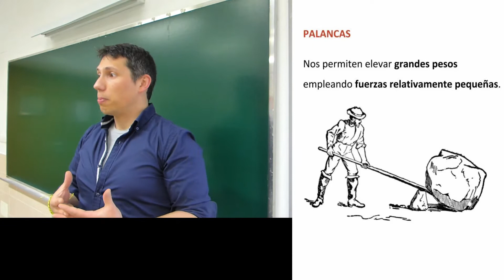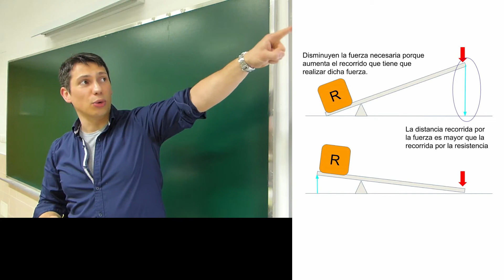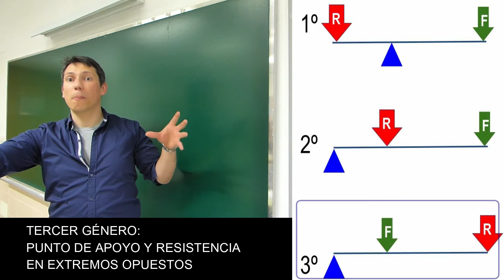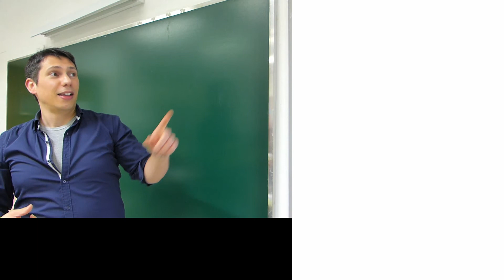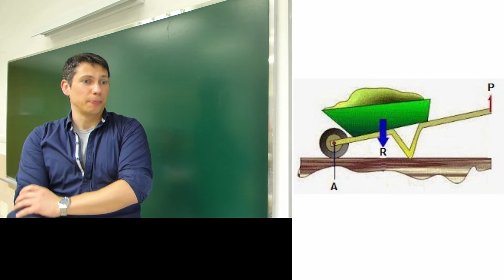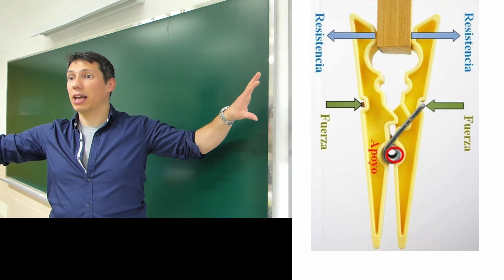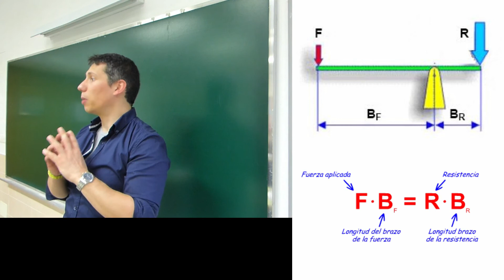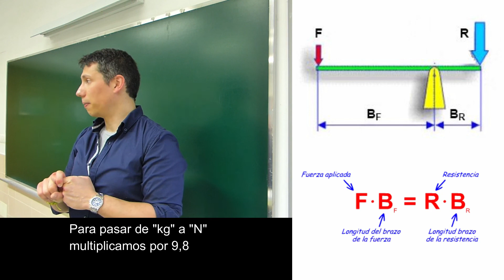PALANCAS_Introducción (máquinas simples)